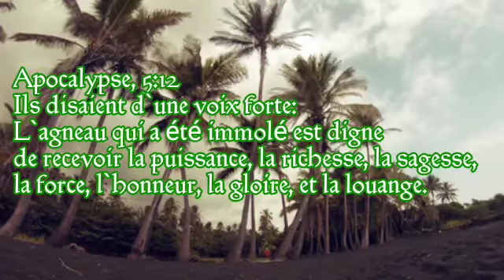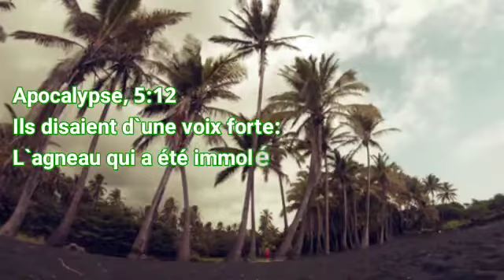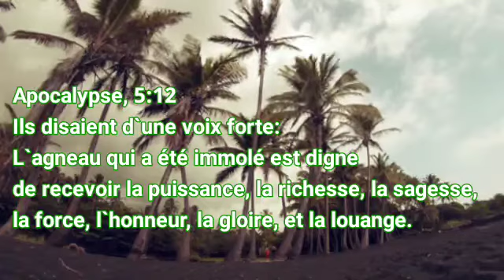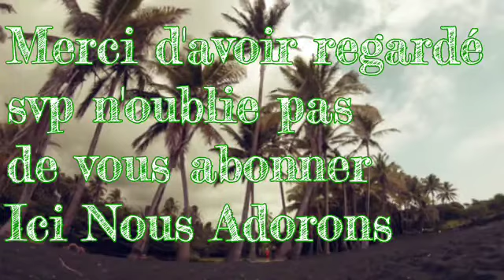Exo Eclats A toi la gloire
Apocalypse, 5:12 - Ils disaient d`une voix forte: L`agneau qui a été immolé est digne de recevoir la puissance, la richesse, la sagesse, la force, l`honneur, la gloire, et la louange.